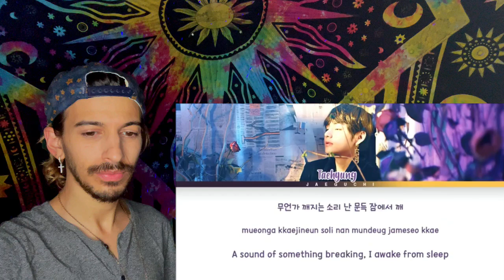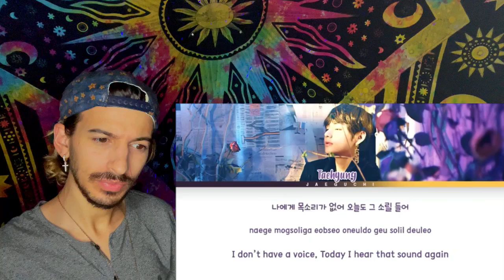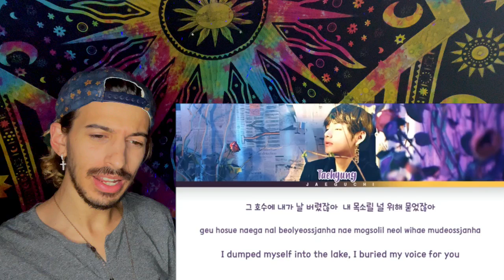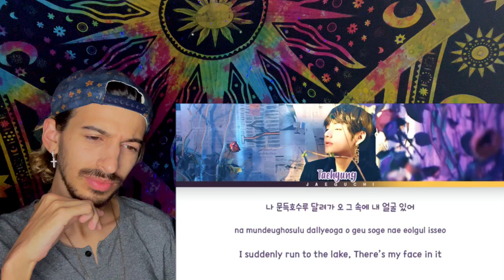BTS (방탄소년단) V - Singularity LYRIC and MUSIC VIDEO | REACTION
I would love to have you join the family.